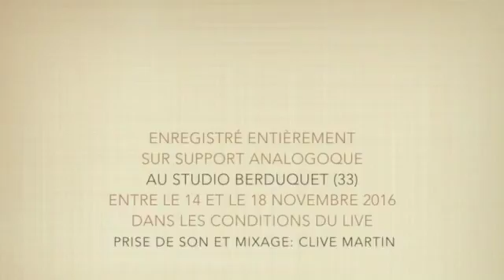OCB "Only Cigar Box" Teaser album "Back To The Roots"